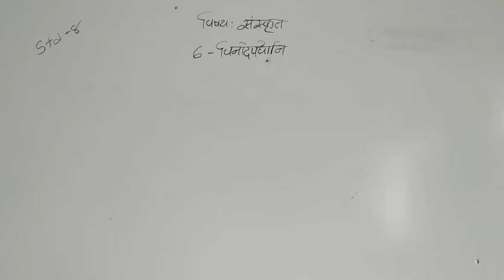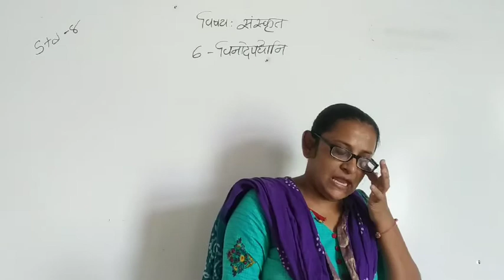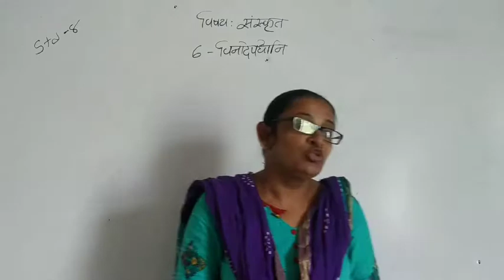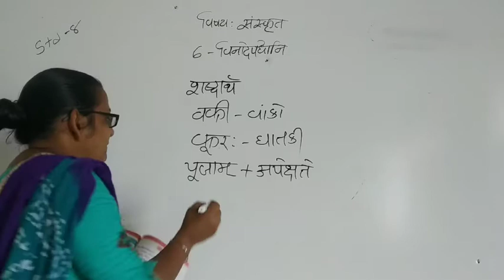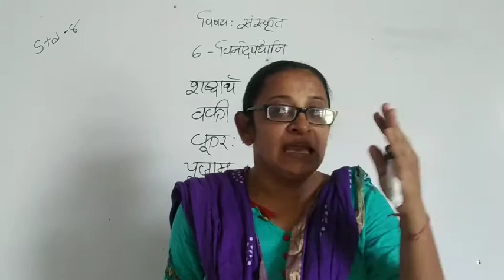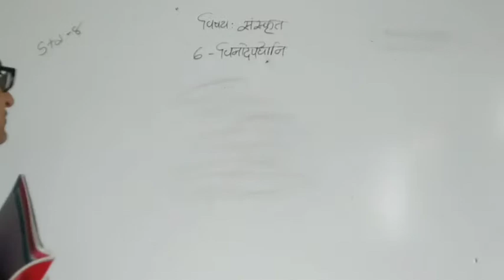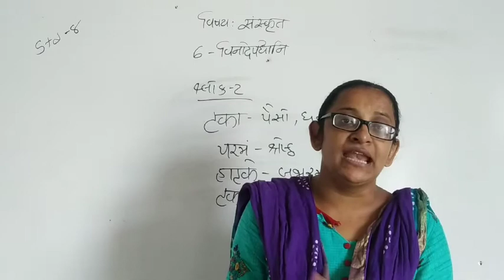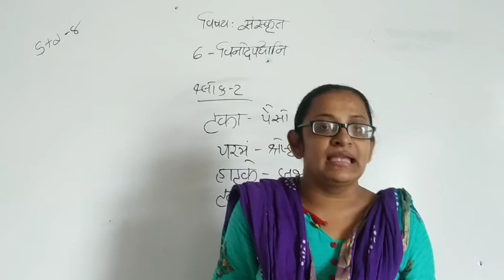STD 8 SANSKRIT CHAPTER 6 EP. 1